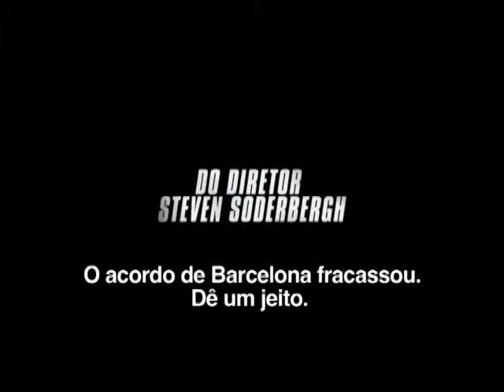A TODA PROVA - DICA DVD - PROGRAMA CINE CULTURA - BL 2 - 26072012